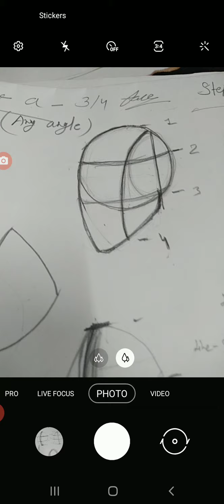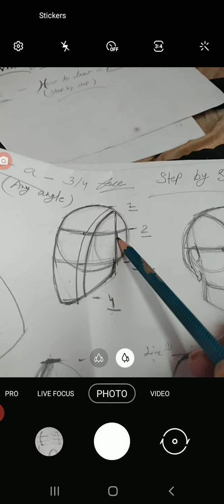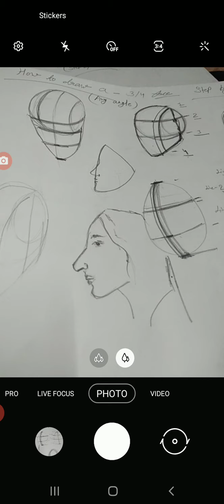HOW TO DRAW A "FACE "(any angle)